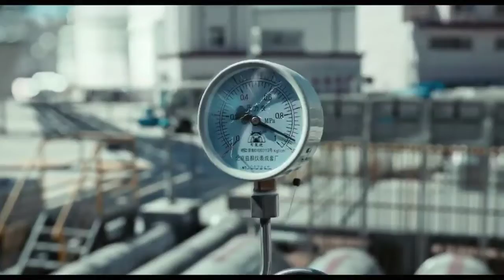THE BRAVEST (2020) TRAILER OFFICIAL JANUARY 14TH ON DIGITAL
Check out the official The Bravest trailer! Let us know what you think in the commeìnts below.

Want to notified of all the best latest official trailer?

When the oil pipeline in the city explodes due to a calculation error, desgraced ChiefFirefighter must put the past aside and team up with his former rookie in order to save the city.

Comedy, Kids,family and animative film, blockbuster, action cenima,scifi movie or pantasy firm.dala we keep you in the know!